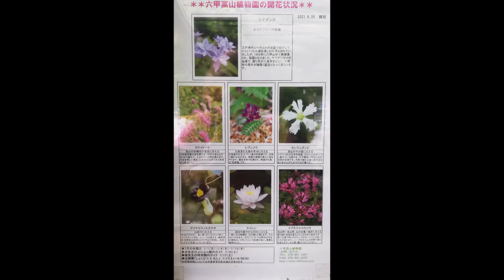六甲高山植物園1